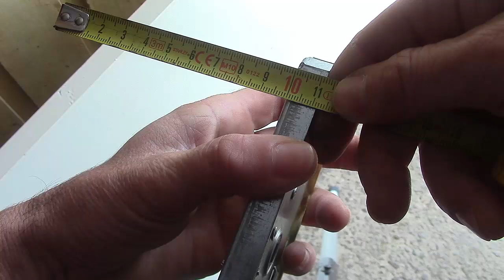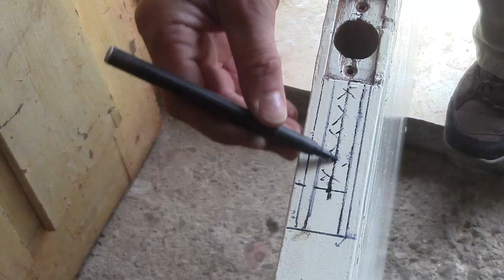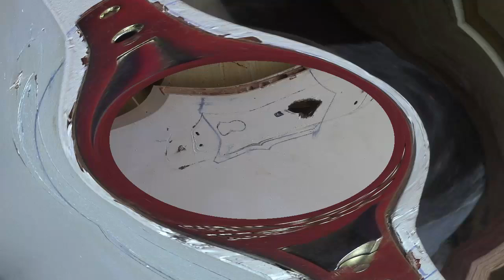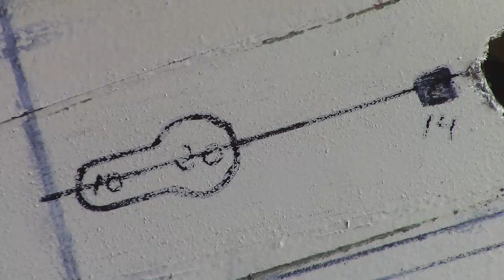PONER CERRADURA CON LLAVE puerta de madera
InstalarColocarCerraduraPuertaMadera Poner una cerradura con llave en una puerta de madera(que nunca la ha tenido), no es muy difici...pero si requiere paciencia y cierto manejo de algunas herramientas ¨sencillas¨...